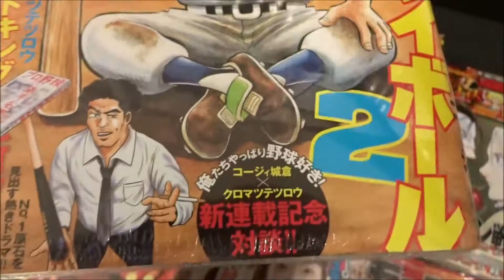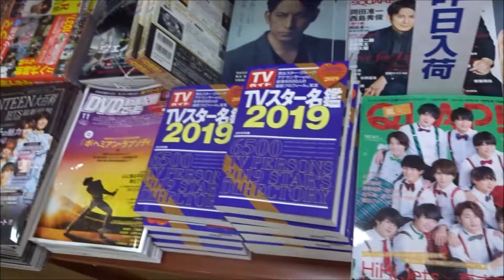グランドジャンプ 2018年 No 24「プレイボール2」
【ニイタニ】
500万回再生達成
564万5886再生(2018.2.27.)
3年間で動画1万本
Hiroshima Prefecture
Itsukushima Shrine
 毎日投稿
広島youtuber
次世代 youtuber
１日10万回再生
１００万回以上再生されている動画、チャンネル